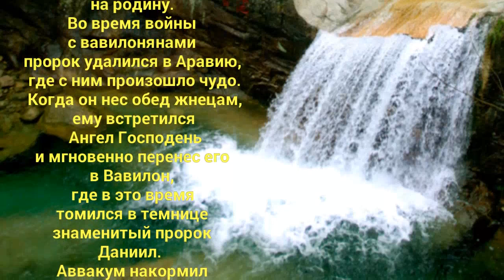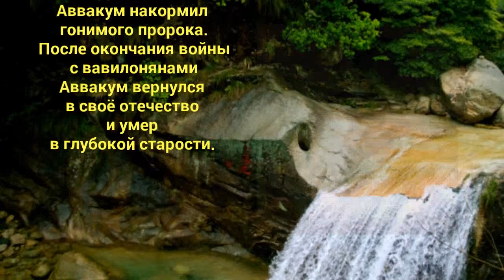Святой пророк Аввакум - 15 декабря!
Святой пророк Аввакум –
 один из двенадцати так
 называемых «малых
 пророков».
Аввакум жил в середине
 седьмого века
до Рождества Христова.
 Он предрёк нашествие
 на Иудею вавилонян,
 разрушение
 Иерусалимского храма,
 Вавилонское пленение иудеев
 и возвращение пленных
 на родину.
Во время войны
 с вавилонянами
пророк удалился в Аравию,
 где с ним произошло чудо.
 Когда он нес обед жнецам,
 ему встретился
 Ангел Господень
 и мгновенно перенес его
в Вавилон,
 где в это время
томился в темнице
 знаменитый пророк
Даниил.
Аввакум накормил
 гонимого пророка.
 После окончания войны
 с вавилонянами
 Аввакум вернулся
в своё отечество
 и умер
в глубокой старости.